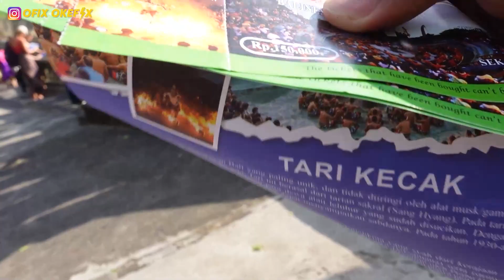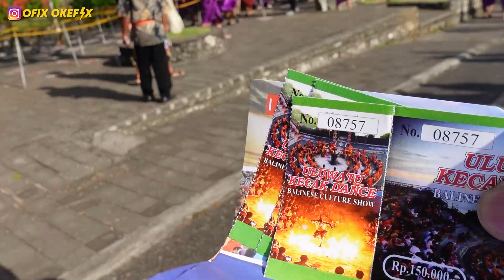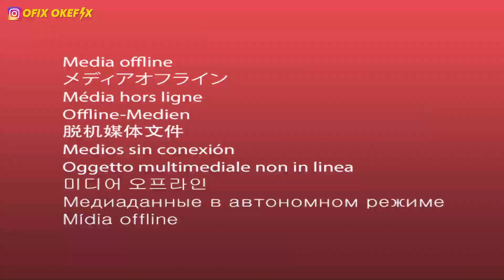TARI KECAK ULLU WATU BALI ‼️ anom’an nya lucu banget penonton luar negri pada happy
ALAMAT       : Kawasan parkir Pura Uluwatu, Jl. Uluwatu, Pecatu, Kec. Kuta Sel., Kabupaten Badung, Bali 80361